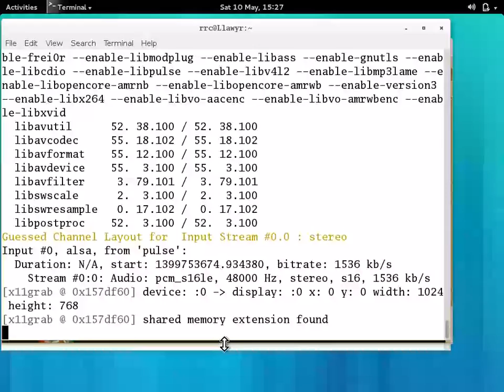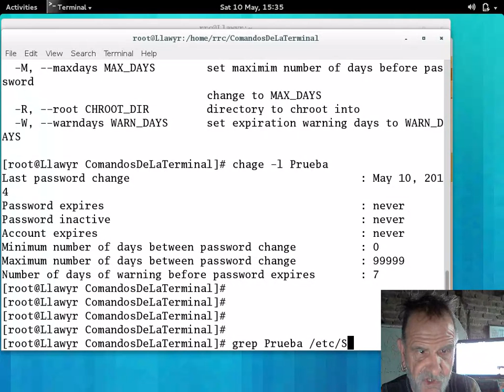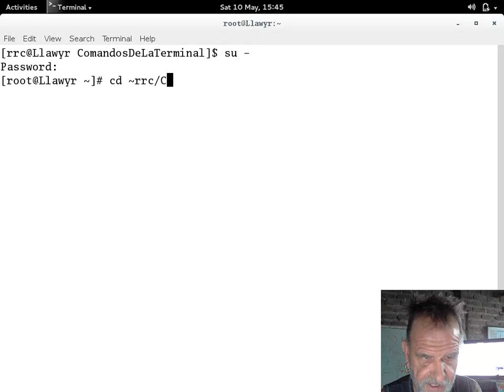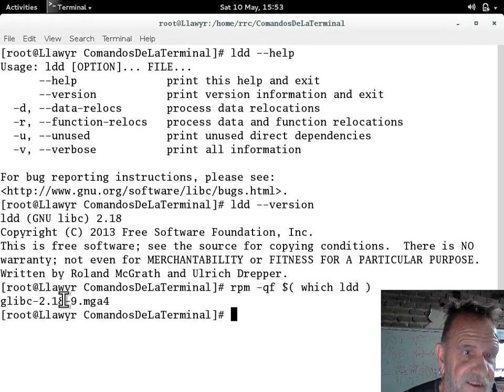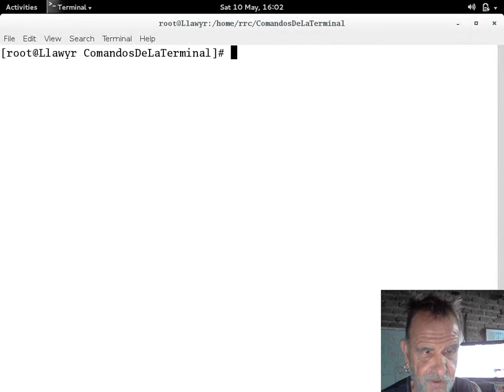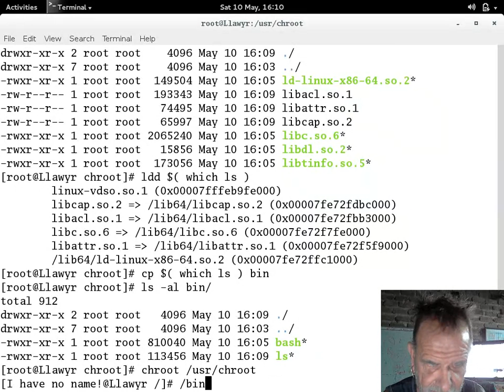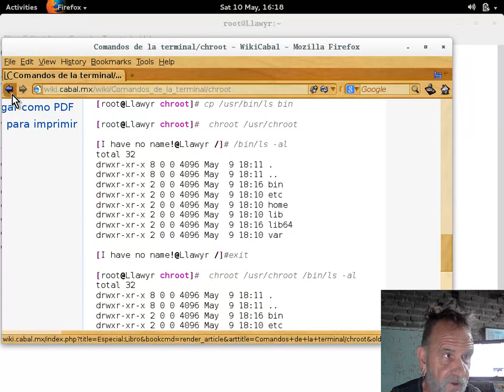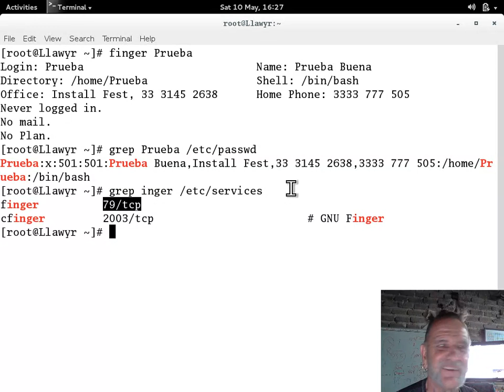Comandos de la terminal 20 - 20140510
Comandos de la terminal GNU y UNIX impartido por Richard Couture en las instalaciones de LinuxCabal el 10 de May, 2014 - Puedes descargar los ejemplos de